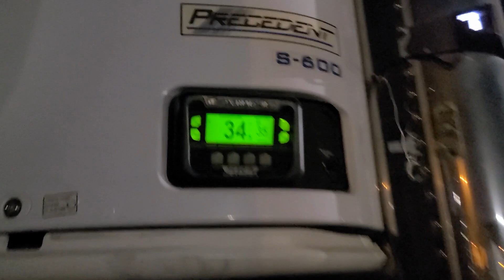Nobody's Home At Receiver | Waited 6 Hours To Unload Three Pallets | Broker Promised Detention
We picked up a load in Ontario, CA that ran straight through the night and all the way up to Woodland, CA. We got there and the place was closed... no one was there to receive the 3 pallets of coffee creamer. So we waited... and waited... for 6 hours until someone drove all the way from Oregon to unload me. I guess that's truck driving.